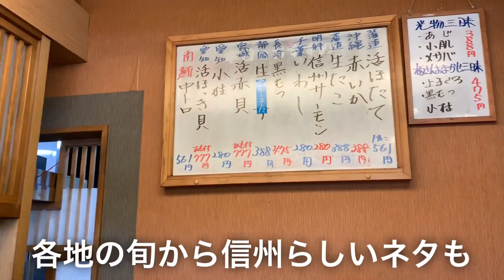【あの回転寿司】ちょっといい寿司。回ってても本格的「あっちゃん」でいろいろ食べてみた。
休日のファミリーマン。

やって来たのは豊科にある「二代目 回る寿司処 あっちゃん」。

この日は母の日なので、いつものかっぱ寿司ではなくちょっとだけいい回転寿司へ。

ひさしぶりですね。あっちゃん。

松本地域では老舗の回転寿司のお店。

最近は安くて子供が喜ぶ開店寿司チェーンがたくさんあるので、すっかり足が遠のいていました。

各地の旬のネタから、信州らしいネタまで揃っています。

さてさて…。

【中年オヤジ「メガネ」チャンネル】
◎単身赴任のリアルな家飲みなどを中心に配信中！

【あかざわみゆきのミドルファッション チャンネル】